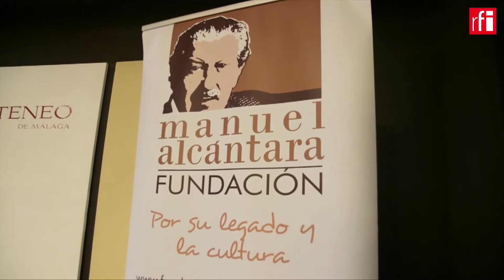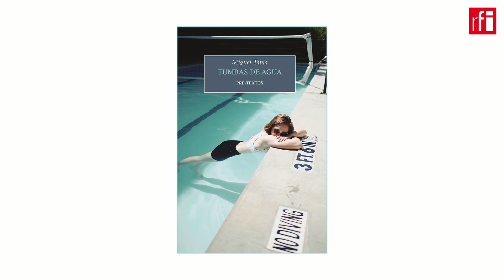El mexicano Miguel Tapia presenta en París su novela ‘Tumbas de agua’ • RFI Español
El escritor mexicano Miguel Tapia presentaba este sábado en el Instituto Cultural de México de París su novela ‘Tumbas de agua’ relato que obtuvo recientemente el premio de novela Ciudad de Estepona en España.